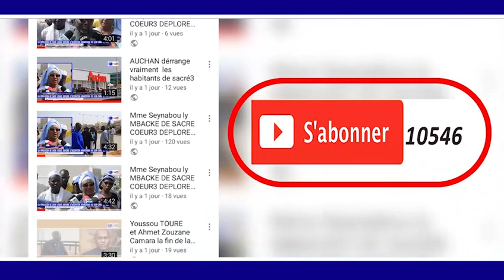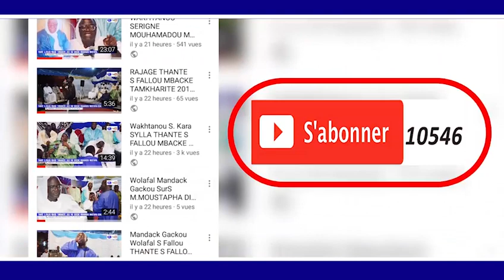MAGAL TOUBA 2018 KUREL 1 HT THIES KHASSIDA MADABTU NABITAWFEKH PROD